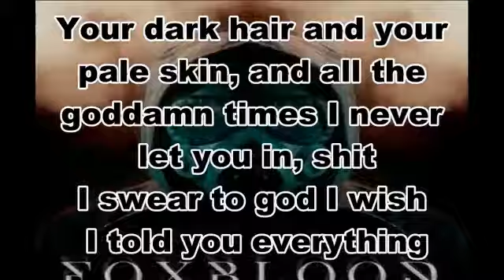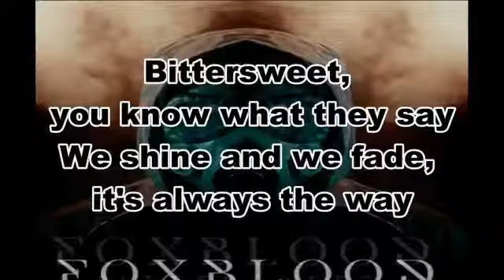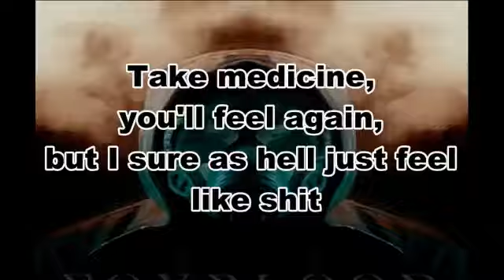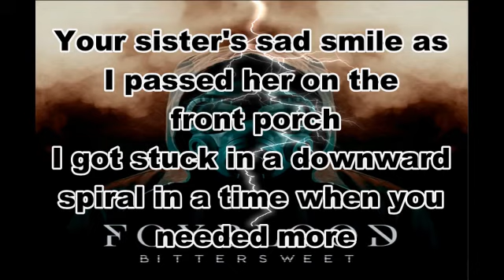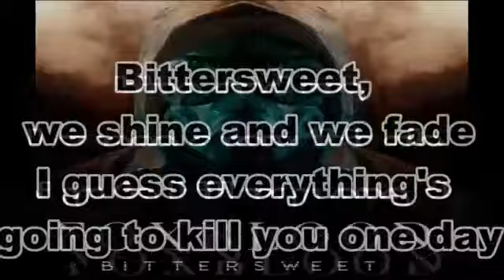Foxblood - Bittersweet Lyrics / JesLa Music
Foxblood - Bittersweet
Lyrics
Full Audio
JESUS
UNA PERSONA CON PCI (paralisis cerebral infantil)
que me encanta hacer  vídeos musicales